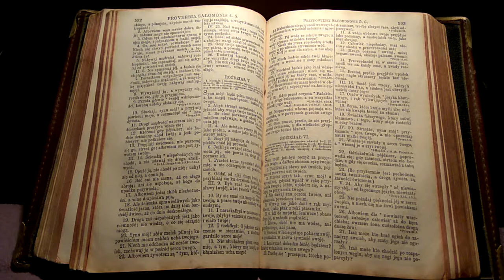Zbawienie w Chrystusie 2 luty